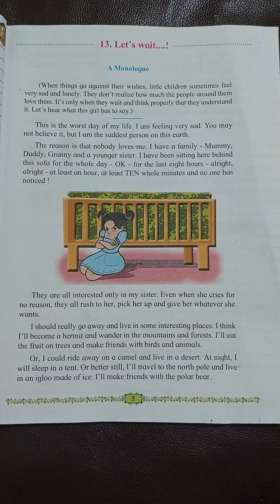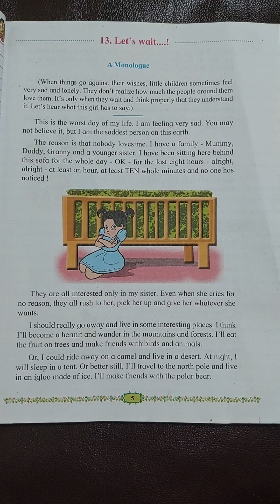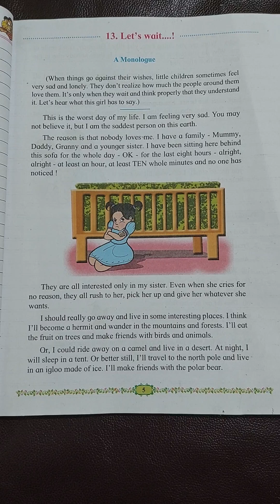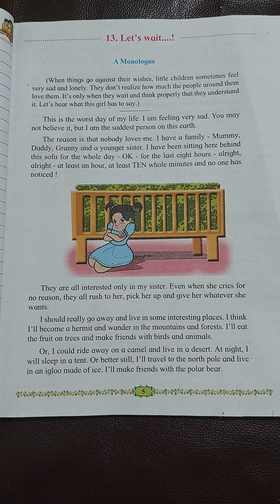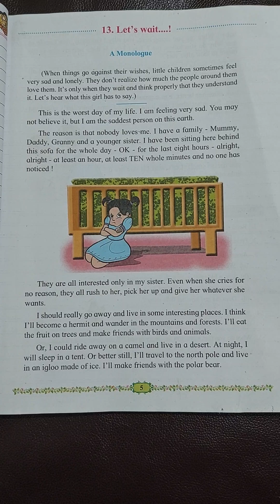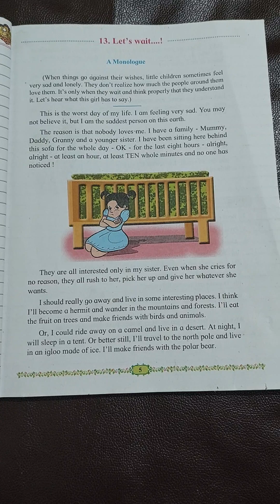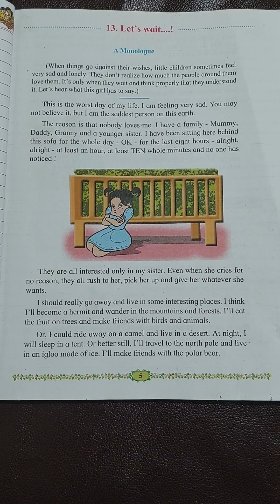Let's wait A Monologue # English Lesson # 3rd Std # SSC board